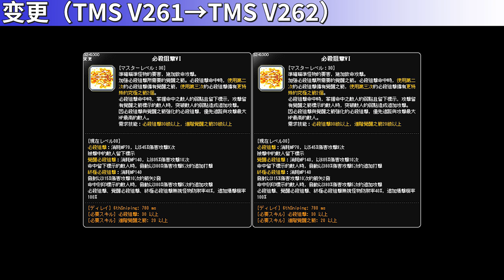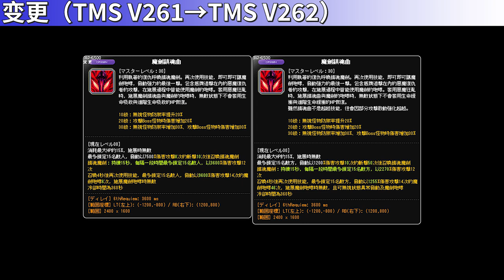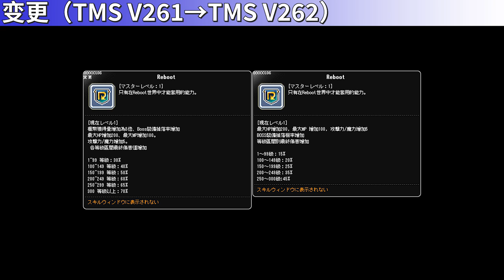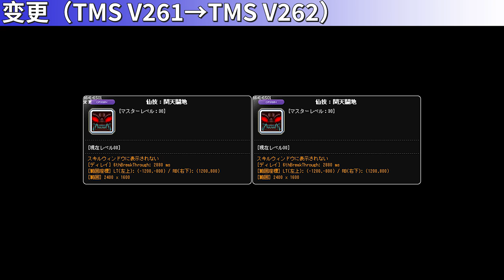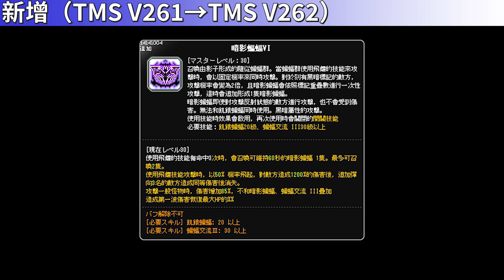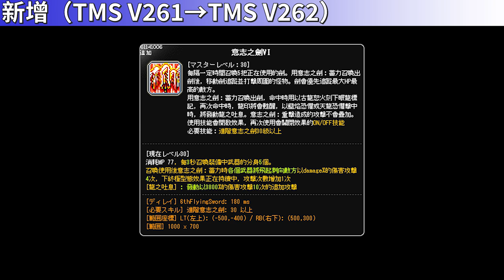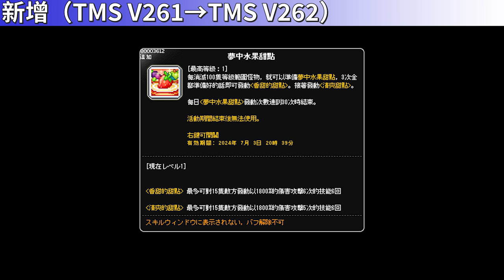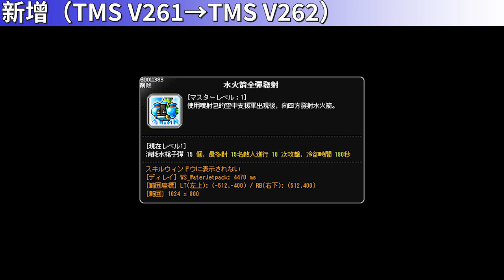[TMS V262] Skill Change Preview